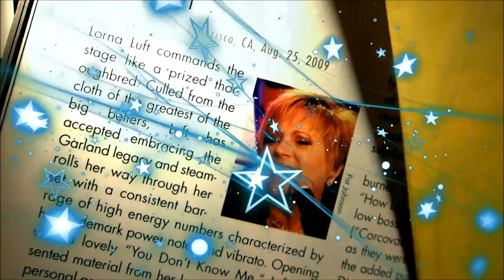Lorna Luft...Our Day Will Come